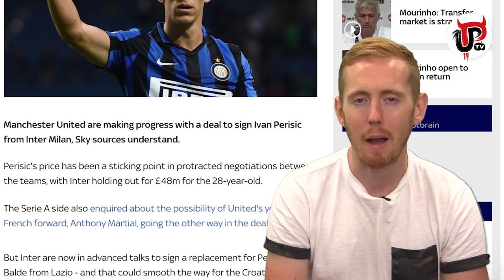IVAN PERISIC TO MAN UNITED IN NEXT 48 HOURS? | MUFC TRANSFER NEWS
Ivan Perisic is now close to finalising his Manchester United transfer from Inter Milan. Looks like he'll become Jose Mourinho's third signing!